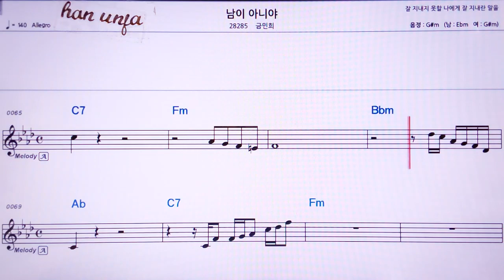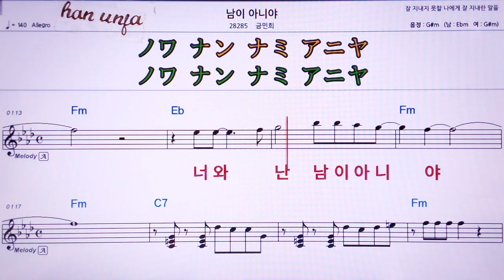💖남이 아니야/금인희 👍MR,유투브 노래방, 가라오케, 악보, 코드, 가사 ,Karaoke,반주